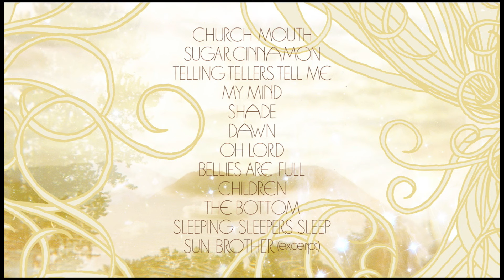Portugal. The Man - Dawn [Official Audio]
Official Audio for "Dawn" by Portugal. The Man off their album, Church Mouth.

Lyrics:
Because it's safe at the bottom this lake
We know what you're gonna do when you get there
Sit down and listen
We built that cold hearted fool and on that shit we made money
Motives lost in a heap because the dead don't, dead don't listen

Oh, that sunshine is shining in, shining
Let's go, I don't care who knows it
Wake up, wake up
I'm an apple dripping man
Just like the feet that tapped: "Take me home"

We'll be back when the stores are in order
The house isn't shaking
And the king is elected from the love that grows it
Love that grows it

We built the mountains to stand up where he knows
All the sheep that showed don't care who knows it, care who knows it
But the sons are the giants built by the Pharaohs
Where the apples fed them sheep
Care who knows it, care who knows it

Oh, that sunshine is shining in